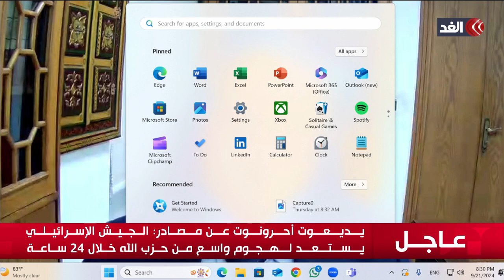برلماني لبناني: ضربة الضاحية الجنوبية تجاوزت كل الخطوط وما يحدث هو حرب من نوع جديد هذا هو الهدف منها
التغطية مستمرة للعدوان الإسرائيلي على قطاع غزة والضفة ولبنان.. وللمزيد من التفاصيل ينضم الينا عبد الرحمن البزري نائب ‏في البرلمان اللبناني ‏مع الإعلامي سامي كليب.‏
‏البيجر عقيل_إبراهيم حزب_الله هواتف_حزب_الله لبنان‏ ‏الضاحية_الجنوبية ‏ ‏فلسطين غزة غز_تواجه_الإبادة ‏‏‏مصر ‏‏‏‏معبر_رفح طوفان_الأقصى إسرائيل حماس كتائب_القسام القسام ‏‏#‏Gazagenocide